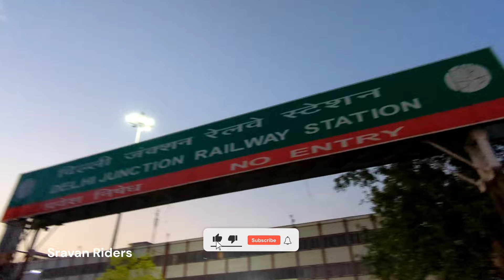Bus journey Delhi - Haridwar - Sonprayag full Details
Hi everyone,
Now we are going to Kedarnath temple, before that we should reach sonprayag, and before that we should reach to Haridwar or Rishikesh.
sudden plans will give you kick and risk in journey, but it will be fun..

in this vlog you may be my delhi to sonprayag journey..